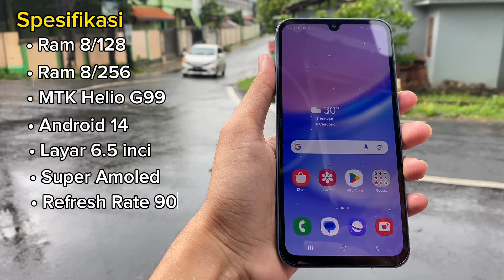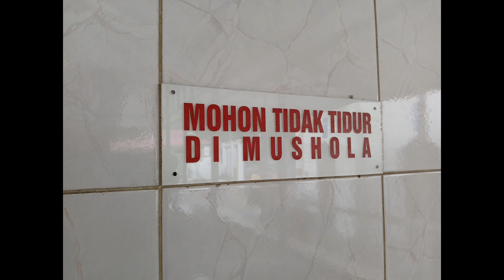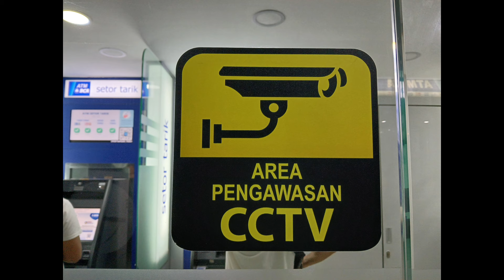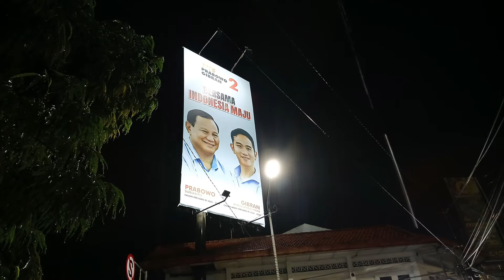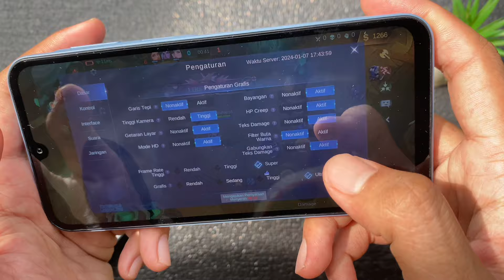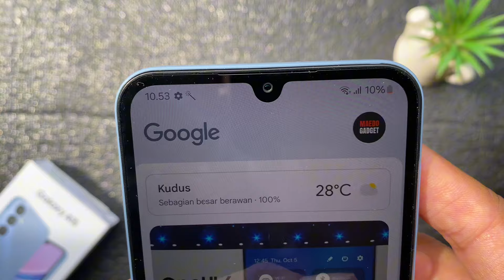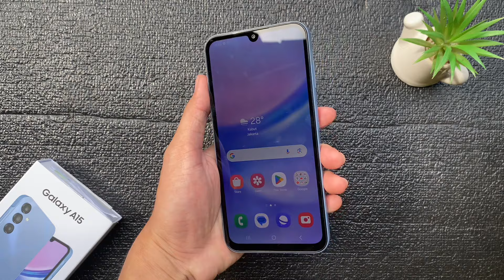Review SAMSUNG GALAXY A15 ( 2024 ) - Test Camera || Indonesia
Lokasi toko
MAEDO CELL KUDUS - Barat MTS Miftahul Falah Cendono, Dawe Kudus, Jawa Tengah

Open endorse only 100k